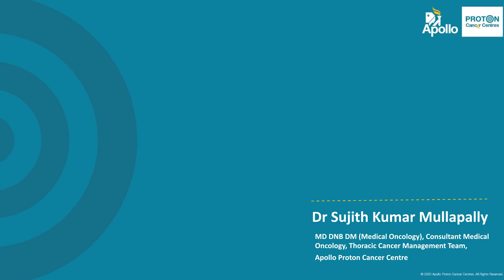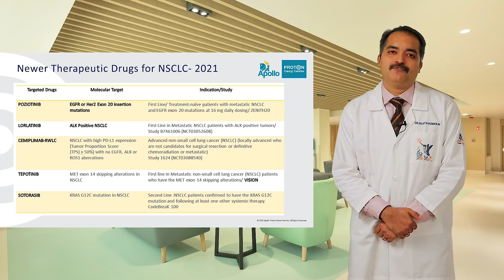Lung Cancer in 2021 : A Quarterly Update by Dr. Sujith Kumar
Know the latest updates on Lung Cancer from Dr. Sujith Kumar.